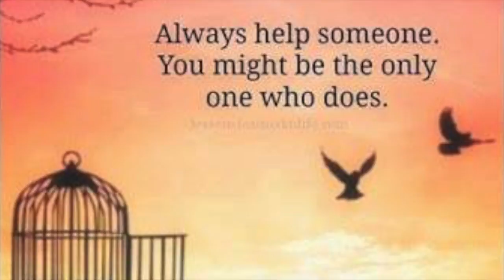way u r